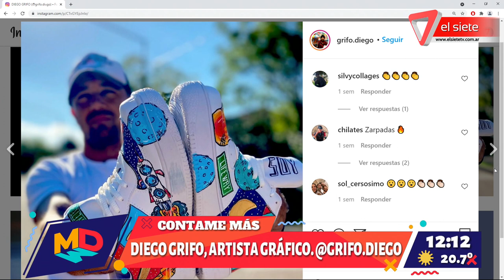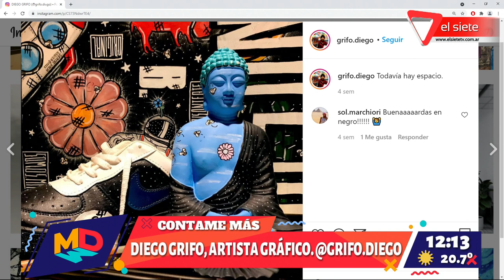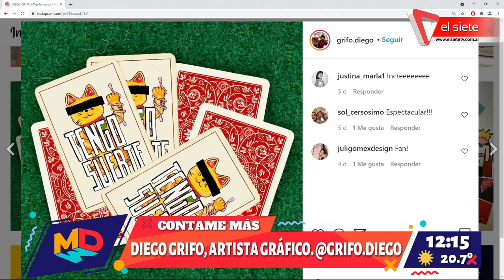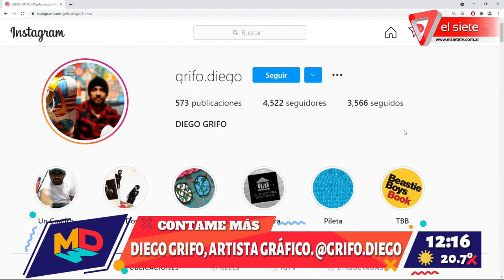Diego Grifo artista plástico